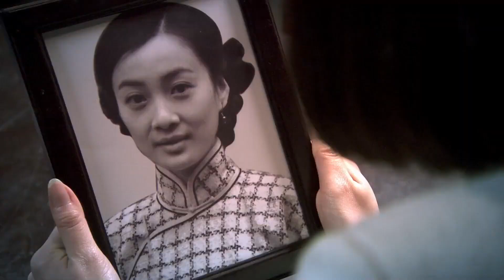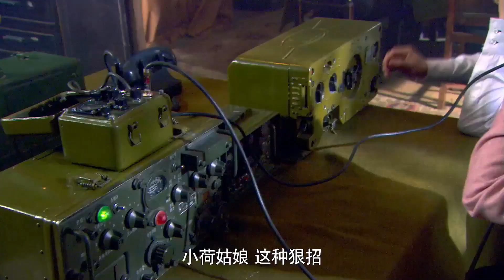高分谍战剧 |【虎刺红】38 军阀大家出身的余震面对战争竟选择爱情？！在经历亲人离世，好友惨死之后，他毅然决然加入革命战争，用生命捍卫民族尊严（于震、聂远）-国剧经典